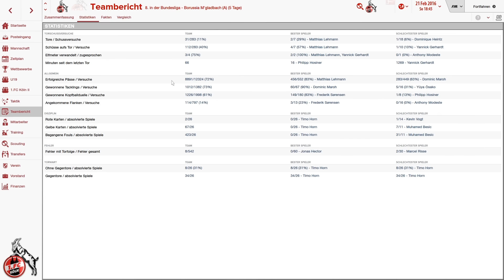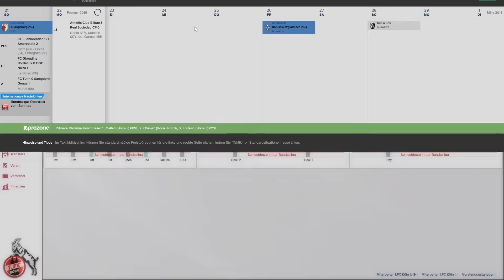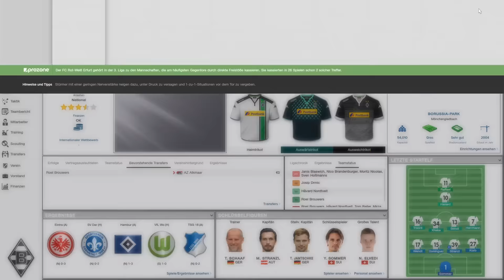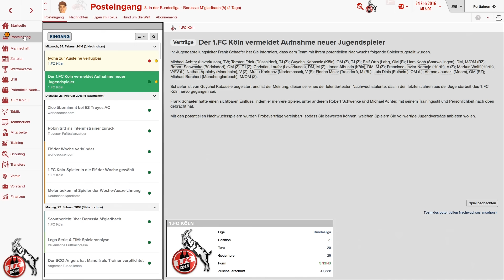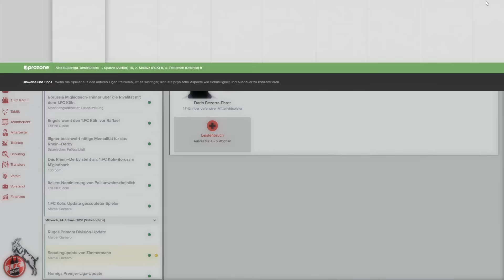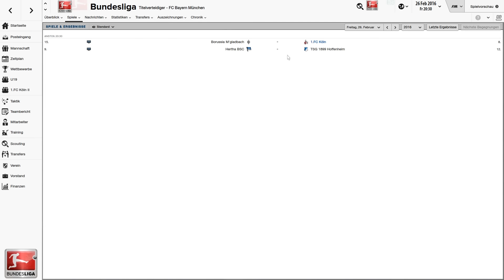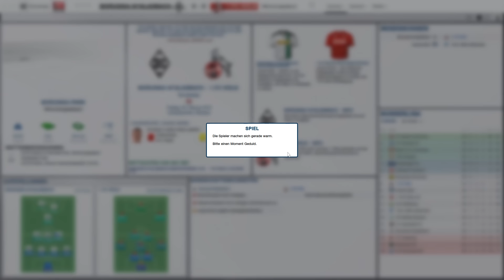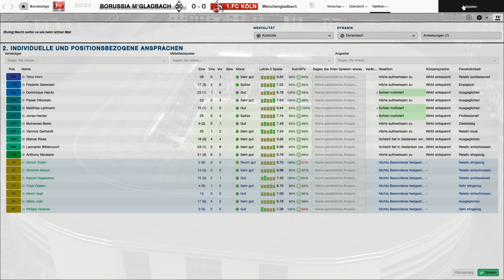Football Manager 2016 deutsch #029 // Rückspiel gegen Gladbach // Let's Play FM 2016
FOOTBALL MANAGER 16 #029 (1. FC Köln) // Gegen Borussia Mönchengladbach //  Let's Play SEGA FM16 deutsch

Der SEGA Football Manager 2016 ist - ähnlich wie der alte EA Fußballmanager - eine Wirtschaftssimulation um den Fußball. Man verwaltet einen Verein (wie wir hier den 1. FC Köln) und versucht ihn zum Erfolg zu führen. Der FM2016 zeichnet sich besonders durch hohen Realismus aus und ist aktuell der beste Fußballmanager auf dem Markt. Leider wird er nicht in Deutschland vertrieben, da EA noch die Managerrechte besitzt. Über Umwege ) kann man ihn trotzdem auch in Deutschland erwerben.

IHR WOLLT MICH UNTERSTÜTZEN?